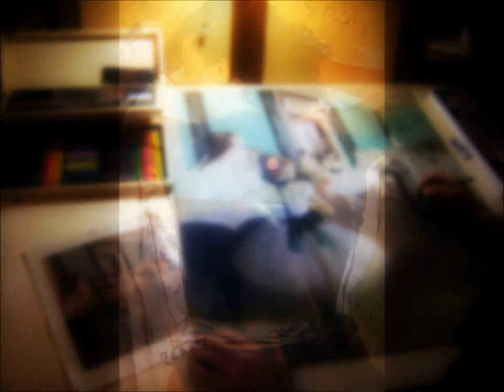my Art...by Xavi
Artwork by Xavi